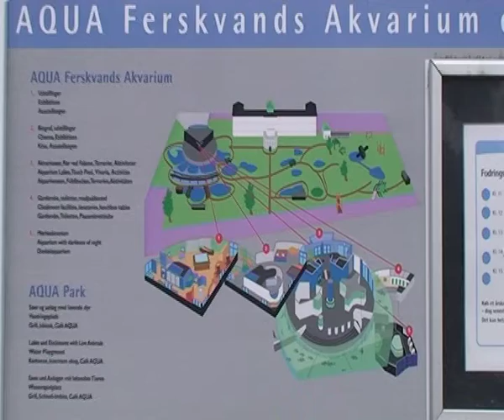Studie Hotline / Aqua hele udsendelse 2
TV vært Jarin Bertelsen besøger Aqua i Silkeborg og ser de mange flotte dyr.